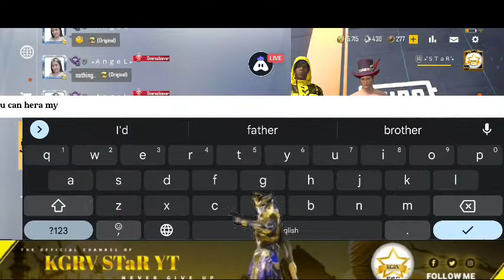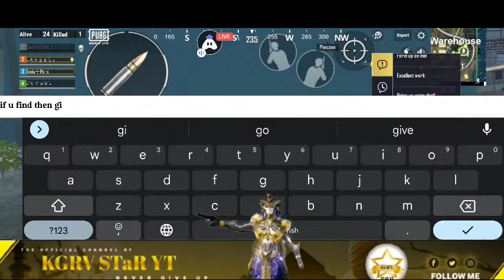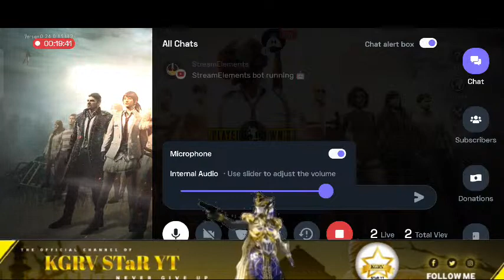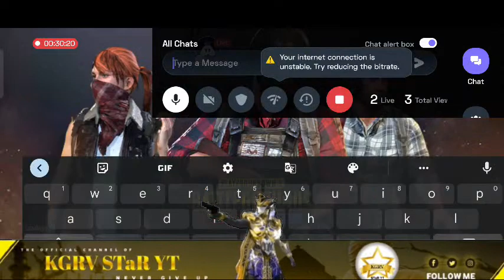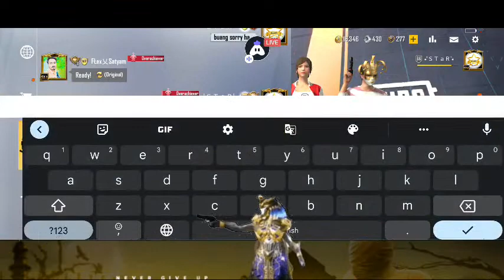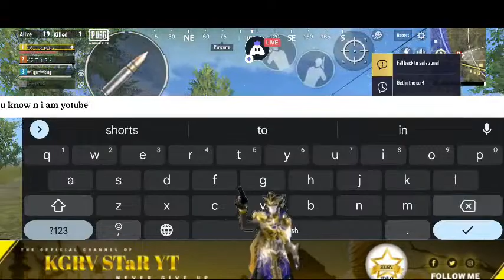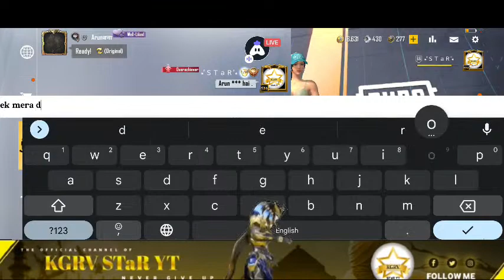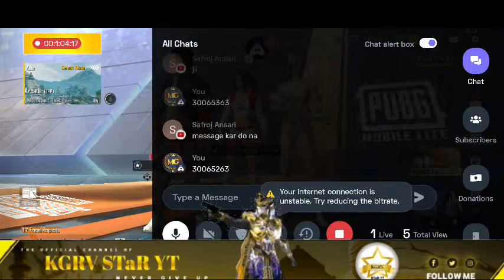English Pubg Mobile Lite : LIVE STREAMING | Playing Squad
Today I am streaming pubgmobilelite. Other popular games:
PUBG Mobile
Garena Free Fire
Among Us
Call of Duty Mobile
Fall Guys
Fortnite
Roblox
Minecraft